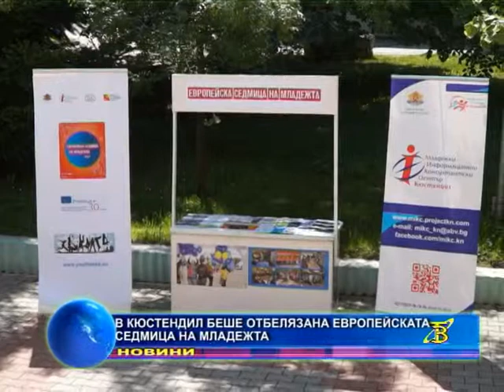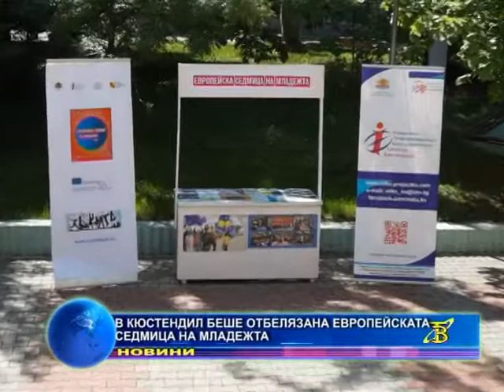Програмите за младежи са акцент в Европейската седмица на младежта